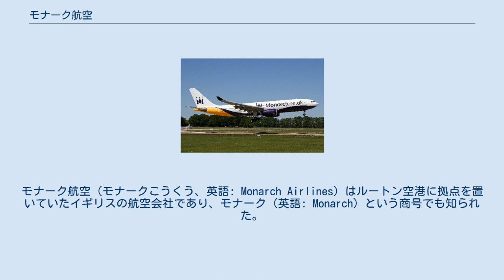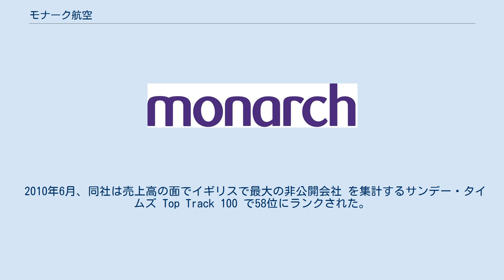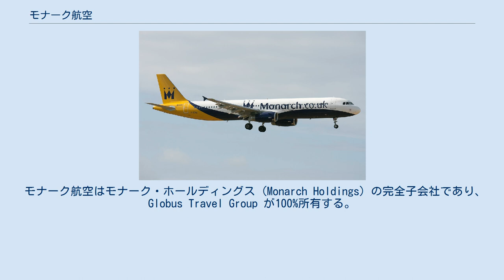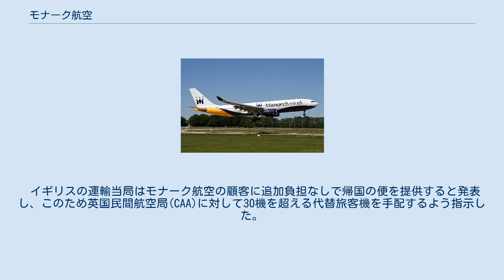モナーク航空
モナーク航空（モナークこうくう、英語: Monarch Airlines）はルートン空港に拠点を置いていたイギリスの航空会社であり、モナーク（英語: Monarch）という商号でも知られた。
 地中海地域、カナリア諸島、キプロス、エジプト、ギリシャ、トルコの各都市へ向かう定期便やヨーロッパ、アメリカ合衆国、カリブ地方、インド、アフリカへ向かうチャーター便を運航していた。
 2017年10月2日に経営破綻し、観光業等の関連会社を含め全ての業務を停止した。
 チャーター便専用航空会社として設立され、その後定期運行にも進出した。
1960年代には東京国際空港にチャーター便の乗り入れを行ったこともある。
 Globus Travel Group が所有し、本拠地はルートン、その他の拠点はバーミンガム、イースト・ミッドランズ、リーズ/ブラッドフォード、ガトウィック、マンチェスターである。
モナークは創業時の社名を変更していない最古のイギリスの航空会社である。
従業員は約3000人である。
 現在はイージージェットやライアンエアと同じく予約はインターネットと電話のみ、機内食は有料にするなどサービスの徹底効率化を図り、破格の運賃で知られる格安航空会社である。
 現在もチャーター便の運航を中心としている。
 モナーク航空は2013年には同社としては最多の680万人の乗客（2012年比8%増）を輸送した。
 2010年6月、同社は売上高の面でイギリスで最大の非公開会社 を集計するサンデー・タイムズ Top Track 100 で58位にランクされた。
同社は United Kingdom Civil Aviation Authority (CAA) Type A Operating Licence を保有し、乗客、貨物、郵便を20席以上の航空機で輸送する許可を受けている。
 2017年、経営破綻。
11万人の旅行客が海外に取り残されることとなった。
モナーク航空は、イギリス政府に対して旅行客を本国へ帰すための緊急措置を取るよう求め、結果的に政府は航空機の手配等で約6000万ポンドを負担することとなった。
 モナーク航空はモナーク・ホールディングス (Monarch Holdings) の完全子会社であり、Globus Travel Group が100%所有する。
2012年半ば時点で、Globus Travel の株主は以下の通りであった。
 エアバスA321-200 - 現塗装 エアバスA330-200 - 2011年の塗装 2014年7月現在、モナークの保有機材は以下の通りである。
 2014年7月、機材更新計画の一環としてボーイング737MAX30機を選定、同年10月に発注していた。
 モナーク航空は過去に以下の機材も運用していた。
 過去に保有していた機材 モナーク航空は2013年には680万人の乗客を輸送し、うち600万人が定期便を、80万人がチャーター便を利用した。
 2017年10月2日、同社は経営破綻し観光業等の関連会社を含め全ての業務を停止した。
民間航空会社の破綻としては英国史上最大とされる。
これによって販売済の搭乗予約30万件が同社側から一方的にキャンセルされ、推定75万人に影響が出た。
また破綻時点で丁度イギリス国外に出ていて、向こう2週間以内に帰国予定だった旅行客11万人が帰国手段を突如失った。
 イギリスの運輸当局はモナーク航空の顧客に追加負担なしで帰国の便を提供すると発表し、このため英国民間航空局(CAA)に対して30機を超える代替旅客機を手配するよう指示した。
運輸大臣クリス・グレイリングはこれを「平時としては英国史上最大の本国帰還事業」と呼び、CAAのハットン議長は「事実上イギリス最大級の航空会社を急遽1から編成するようなもの」だとして、ある程度の混乱は避けられないと述べた。